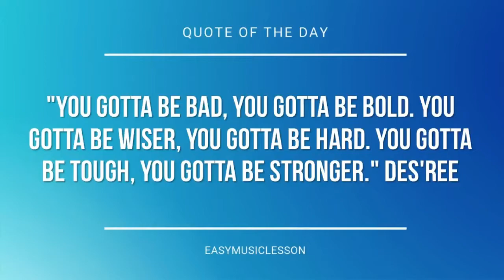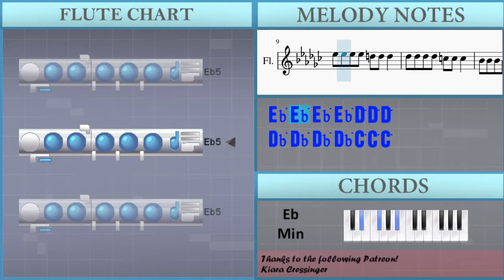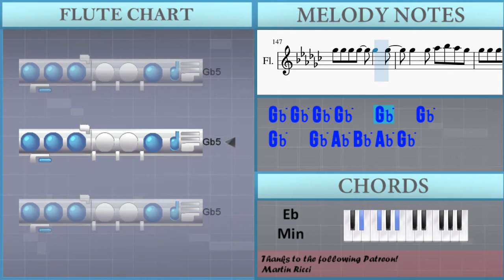How to play The Ketchup Song (Asereje) by Las Ketchup on Flute (Tutorial)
The easiest way to learn how to play The Ketchup Song (Asereje) by Las Ketchup on the flute. It's a flute tutorial for The Ketchup Song (Asereje) by Las Ketchup.

EasyMusicLesson teaches you to play the your favorite instrument, through easy and simple animation so that you too can learn how to play The Ketchup Song (Asereje) by Las Ketchup on the flute easily. A flute tutorial with visual animation graphic.

Chords of Flute arrangement:
D# Min   D# Min   D# Min   D# Min   D# Min 7   D# Min   G# Min
C# Maj   A# Min 7   A# Min 7   G# Min   G# Min   G# Min   C# Maj
A# Min 7   A# Min 7   G# Min   G# Min   G# Min   G# Min   B Min
B Min   B Min   D# Min   D# Min   D# Min   D# Min   D# Min
D# Min   D# Min   C# Maj   C# Maj   C# Maj   C# Maj   C# Maj
C# Maj   C# Maj   C# Maj   G# Min 7   G# Min 7   G# Min 7   G# Min 7
G# Min 7   G# Min 7   G# Min 7   G# Min   G# Maj   A# Maj 7
D# Min   D# Min 7   D# Min   G# Min   C# Maj   A# Min 7   A# Min 7
G# Min   G# Min   G# Min   C# Maj   A# Min 7   A# Min 7   G# Min
G# Min   G# Min   G# Min   B Min   B Min   B Min   D# Min   D# Min
D# Min   D# Min   D# Min   D# Min   D# Min   C# Maj   C# Maj
C# Maj   C# Maj   C# Maj   C# Maj   C# Maj   C# Maj   G# Min 7
G# Min 7   G# Min 7   G# Min 7   G# Min 7   G# Min 7   G# Min 7
G# Min   G# Maj   A# Maj 7   D# Min   D# Min   D# Min   D# Min
D# Min   D# Min   D# Min   C# Maj   C# Maj   C# Maj   C# Maj
C# Maj   C# Maj   C# Maj   C# Maj   G# Min 7   G# Min 7   G# Min 7
G# Min 7   G# Min 7   G# Min 7   G# Min 7   G# Min   G# Maj
A# Maj 7   D# Min   D# Min   D# Min   D# Min   D# Min   D# Min
D# Min   C# Maj   C# Maj   C# Maj   C# Maj   C# Maj   C# Maj
C# Maj   C# Maj   G# Min 7   G# Min 7   G# Min 7   G# Min 7
G# Min 7   G# Min 7   G# Min 7   G# Min   G# Maj

Melody notes of Flute:
D#5   D#5 A#4   C#5
D#5   D#5 A#4   A#4
D#5
G#4     F#4 A#4
F#4 A#4 F#4
D#5 D#5 D#5 D#5 D5 D5 D5
C#5 C#5 C#5 C#5 C5 C5 C5
A#4 A#4 A#4 A#4 C#5   C#5
C5     A#4
B4     A#4 A#4 A#4 C#5
D#5 D#5 D#5 D#5 D#5 D#5 F5 F#5
F5 D#5 C#5 C#5 C#5 C#5 C#5 C#5
C#5 C#5 C#5 C#5 C#5 C#5 G#5 F#5
F5   F#5     A#4 C#5
F5 C#5 C#5 C#5 C#5 C#5 C#5 C#5
F5   F#5     G#5 F#5
F5   F#5
F#5   F#5 G#5 A#5 G#5 F#5
F#5 F#5 F#5 F#5   F#5   F#5
F#5 F#5 F#5 F#5 F#5 F#5 F#5 F5
F5   F5 F#5 G#5 F#5 F5
F5 F5 F5 F5   F5   F5
F5 F5 F5 F5 F5 F5 F5 D#5
D#5   D#5 F5 F#5 F5 D#5
D#5 D#5 D#5 D#5   D#5   D#5
D#5 D#5 D#5 D#5 D#5 D#5 D#5 D5
D#5
G#4   F#4 G#4 A#4
F#4
D#5 D#5 D#5 D#5 D5 D5 D5 D5
C5     A#4